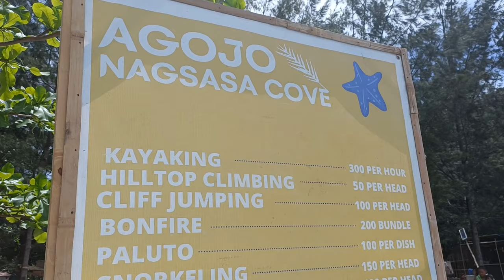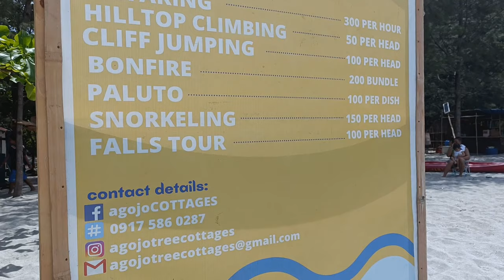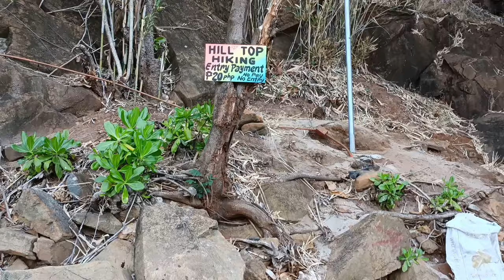NAGSASA COVE: Travel Guide, Drone Shots & Itinerary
Nagsasa Cove is one of the 4 Coves in San Antonio Zambales, that offers a unique beauty of sand, water and mountains.
There are many things you can do in this island, from water activities, hiking and even trekking if you want to explore more like
seeing the falls that Nagsasa is offering.

The local people in this island are very friendly and accommodating. The place is very relaxing and sound of the pine trees is like a choir

Even though it is a 1 hour ride going to the Island, the long travel is really worth the wait.
So come on guys lets all watch the video we created just for you!